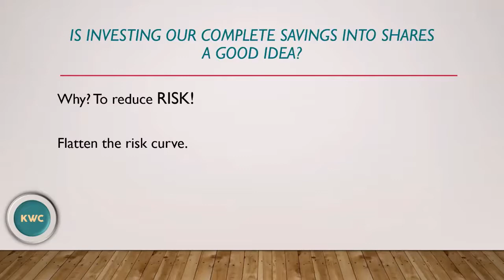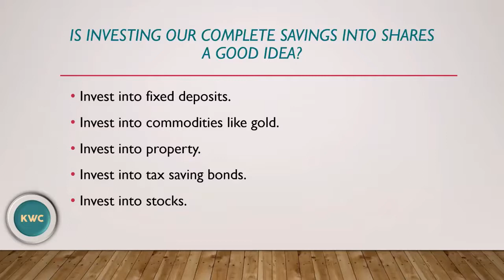Know What's Correct #5 - Should we invest all of our savings into stocks?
Here is Part 5 of the KWC Know What's Correct session. We answer the question of "Should we invest all of our savings?"

We are giving answers to more of the questions that were asked. Hope they help. If you want to sign up for one of KWC's exciting plans, please register ASAP